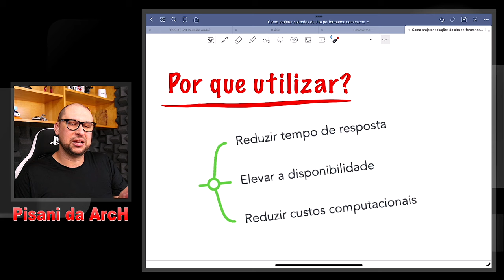Descubra os 3 GRANDES MOTIVOS para utilizar cache em suas aplicações!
A utilização de cache em aplicações é uma técnica comum para melhorar o desempenho e a eficiência do sistema. O cache é uma área de armazenamento de dados que fica mais próxima da unidade de processamento, como a memória cache de um processador ou o cache de um aplicativo. Ele armazena dados temporariamente para que possam ser acessados mais rapidamente quando necessário, em comparação com a busca nos locais de armazenamento principal, como o disco rígido ou o banco de dados.

É importante lembrar que o cache deve ser usado com cuidado e considerar fatores como a invalidação adequada do cache para garantir a consistência dos dados, o dimensionamento correto para evitar a sobrecarga de memória e o uso de estratégias apropriadas de expiração de cache para garantir que os dados em cache sejam atualizados quando necessário.

Existem diversos motivos para utilizar cache e no conteúdo de hoje vamos falar sobre os 3 principais motivos para utilizar o cache nas suas aplicações!